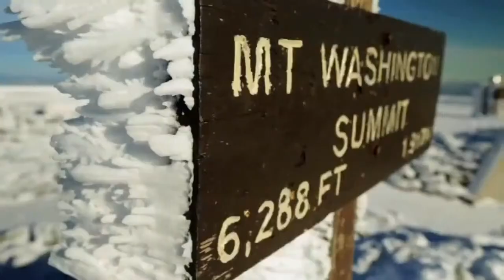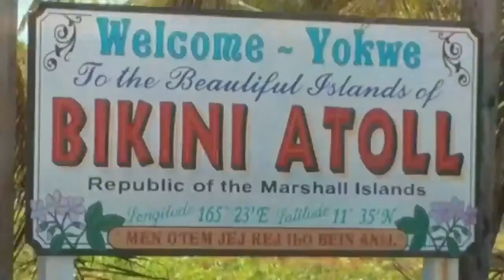10 MOST DANGEROUS PLACES IN THE WORLD